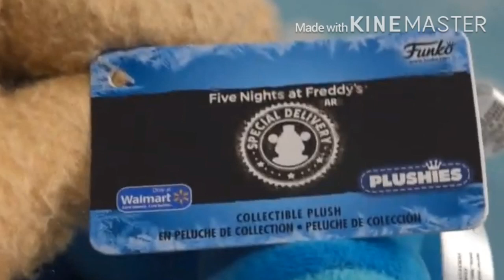OFFICIAL FNAF AR FUNKO FROSTBEAR PLUSH WALMART EXCLUSIVE!!!! | NEW FNAF MERCH!!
A new Five Nights at Freddy’s plushie got revealed and it’s so amazing! It’s Freddy frostbear from FNAF AR! This was sent out to Puppet Steve and yes, it’s an official funko plushie!!! This is so exciting and it’s so good, I’m definitely getting it!